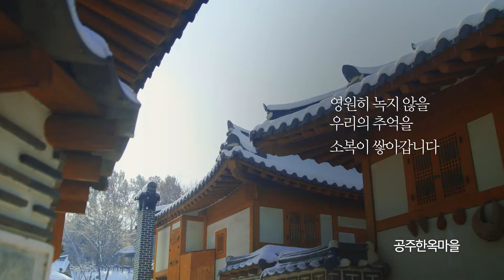[2018 올해의 관광도시 공주시] 순백의 겨울 공주와 함께 영원히 녹지 않을 추억 만드세요~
순백의 겨울
우리는 그 새하얀 하루를 기다립니다.
차갑고 시릴지라도 우리는 또 길을 나섭니다.
눈 속에 남긴 발자국 따라
영원히 녹지 않을 우리의 추억을 소복이 쌓아갑니다.
그 곳은 2018 올해의 관광도시 공주입니다.